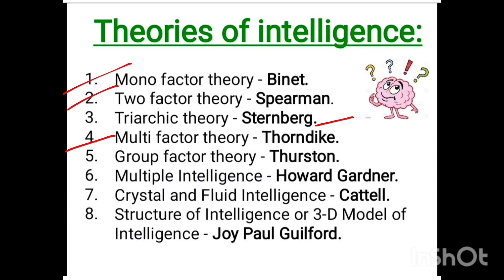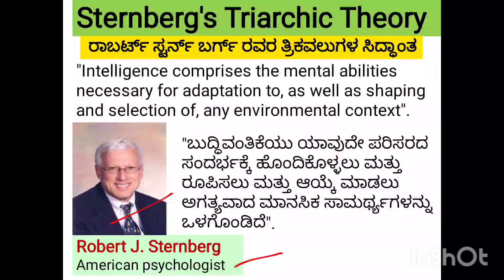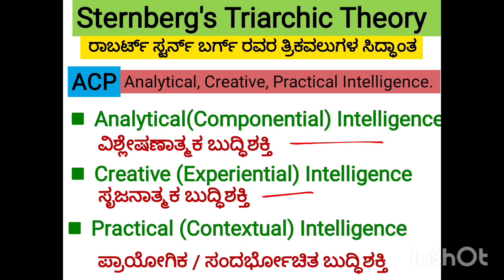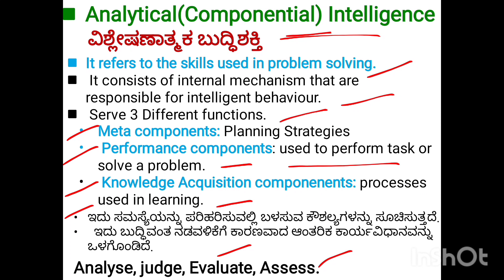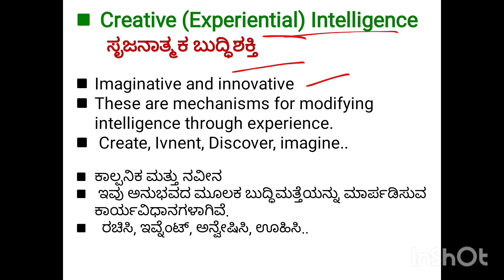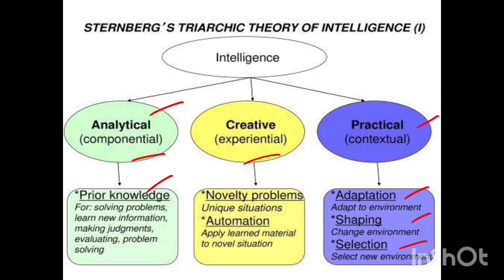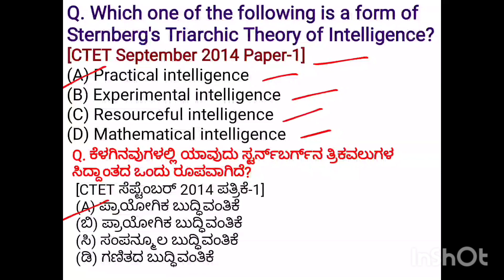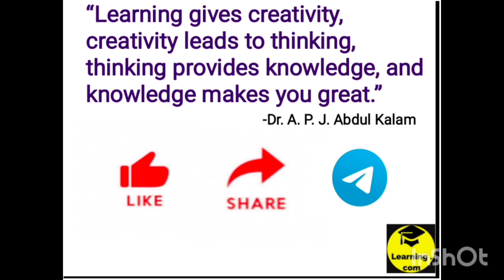ರಾಬರ್ಟ್ ಸ್ಟರ್ನ್ ಬರ್ಗ್ ರವರ ತ್ರಿಕವಲುಗಳ ಸಿದ್ಧಾಂತ || Sternberg's Triarchic Theory || KARTET & CTET | CDP